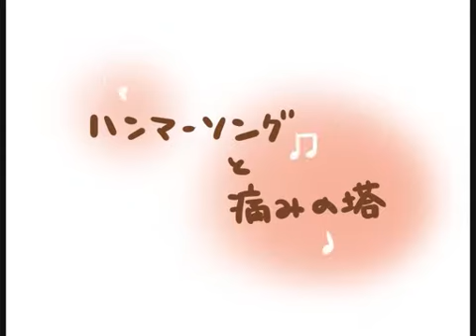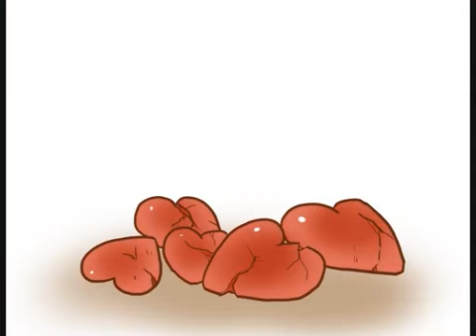【APH】フラアサ.で.ハ.ン.マ.ー.ソ.ン.グ【多.分.二.番.煎.じ】【Vietsub】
Original link on Nico.
I just upload this video because of its awesomeness. If you are the one
who made it and didn't want to see it here, please PM me so I will
delete it immediately.
Comment please :")